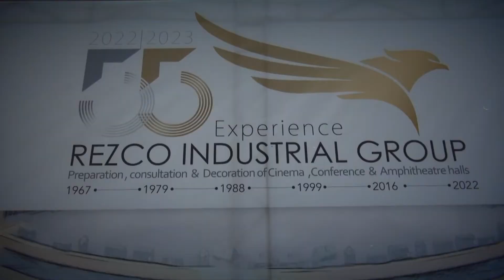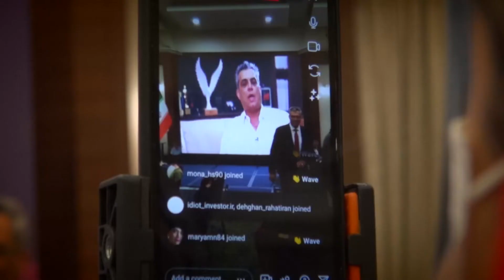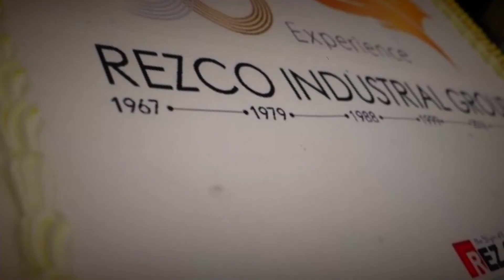جشن ۵۵ سالگی صندلی سینمایی رض کو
سه شنبه بیست وهفتم اردیبهشت ماه ، مراسم جشن پنجاه و پنجمین سالگرد تاسیس شرکت رض کو درهتل اوین پارسیان تهران برگزار گردید.
در این مراسم که با حضور اعضای هیئت مدیره، هنرمندان ،نمایندگان فروش شرکت، مدیران تراز اول ،مشاوران صاحب نام،اساتید و مدرسان علمی، ورزشکاران وهمکاران برگزار شد.
ضمن بزرگداشت سالگرد تاسیس، به بیان نکاتی درخصوص فعالیت های شرکت نیز پرداخته شد .
مهم نیست که چقدر قدمت داشته ایم، مهم این است که تا چه حد خواسته ایم و توانسته ایم.
خواستن و توانستن ما باعث شد از سال "چهل و شش" یکی از مهمترین اتفاقات در رض کو رقم بخورد. زمانی که شرایط کشور برای فعالیت شرکتهای مختلف داخلی و خارجی فراهم بوده و فضای رقابتی بین این شرکتها، بیش از پیش مشهود بود.
هر چند شرایط تحمیل شده تحریم ها شرایط کاری را سخت تر کرد، ولی  رض کو توشه ای بسیار با ارزش برای ادامه راه نه چندان هموار در شرایط سخت کنونی اندوخت. تجربه ای دل انگیز که به سایر تجارب این شرکت در این سالها افزود .
به قول مارک زاکربرگ مدیر فیس بوک: بزرگترین ریسک، ریسک نکردن است.
تیم  رض کو بارها و بارها ریسک کرد.
بالا و پایین ها را تحمل کرد و راه پر خطر پیشرفت را پشت سر گذاشت.
بدین ترتیب، تیم رض کو ، در سایه خرد جمعی موجود و رهبری مدیران خلاق وکوشا، امید به آینده هر چند نامعلوم در شرایط کنونی را از دست نداده و همچنان به پیش می تازد. و حال با گذشت پنجاه و پنج سال، نام با شکوه رض کو، با انرژی یک نوجوان، شادابی یک کودک و تجربیات با ارزش یک بزرگسال، بر فراز قله ها  می درخشد.